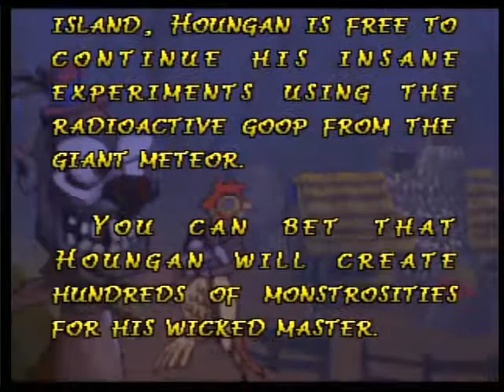ClayFighter: Sculptor's Cut - Houngan Story Ending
Houngan's Story Ending after beating Blob